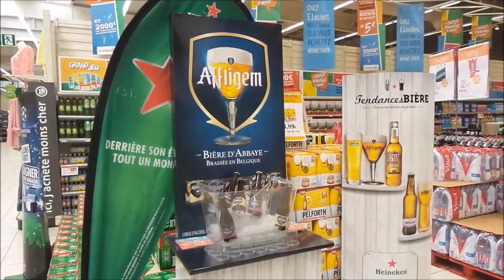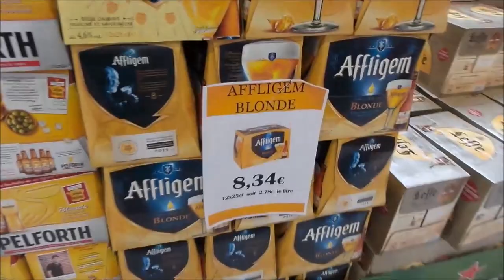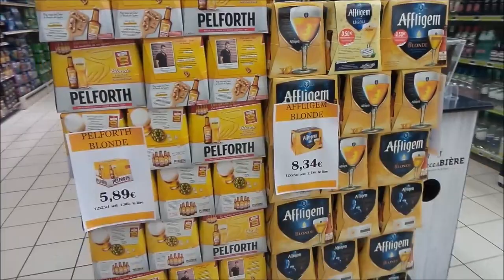thierry DAILLEUX '' HEINEKEN & AFFLIGEM '' 1 er et 2 MARS 2019 à Chantonnay 85110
thierry  DAILLEUX  '' HEINEKEN  &  AFFLIGEM ''  1 er et 2 MARS 2019  à  Chantonnay 85110, Lieu et Magasin  E. LECLERC ( en Vendée ) FRANCE.

'' FABULEUX '' ''  FORMIDABLE ''   ..
Merci,  à  Stéphane ..  ''    à  toute l ' équipe  de  HEINEKEN ''  pour le travail, la place confié ( le poste ),  pour les jours d ' animation.. '' les produits ''  et le Groupe  ..  ''  L ' UNIVERS  HEINEKEN  '' :

Merci,
Cordialement,

Thierry DAILLEUX
Ambassadeur de Marques, Animateur-démonstrateur,
Présentateur, Promoteur.

Marque de ce droit par le symbole ©
suivi du nom du titulaire du droit d'auteur
et de l'indication de l'année de première publication.
DIMANCHE  '' 7  ''   AVRIL  2019 '' à  22 H 30.

© Droit d' Auteur, création vidéo, réalisation, photographe,
( photo, tournage & montage vidéo et audio ),
thierry DAILLEUX.